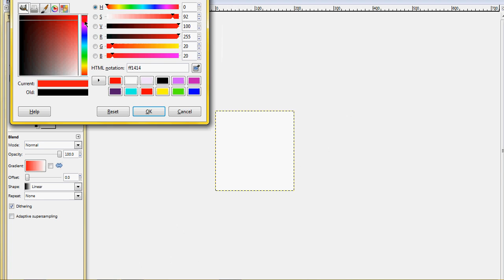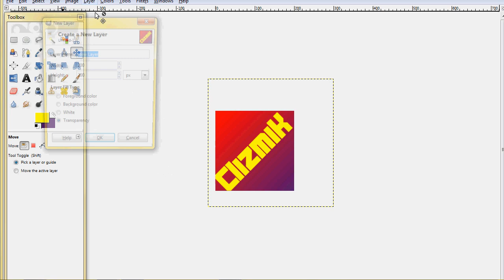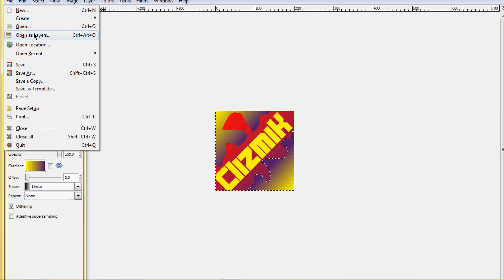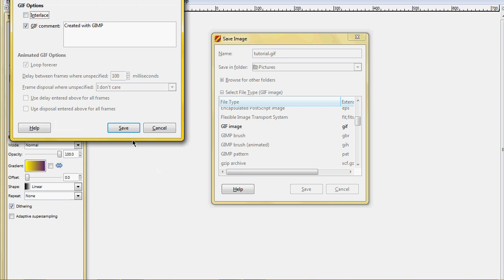-Gimp- how to make a youtube icon.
follow my steps carefully and you will have a youtube icon made on gimp